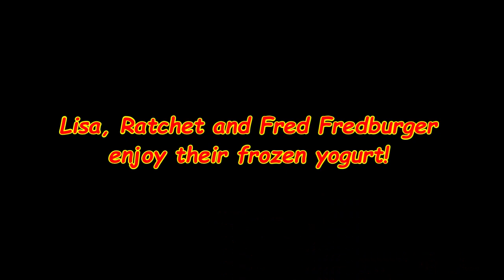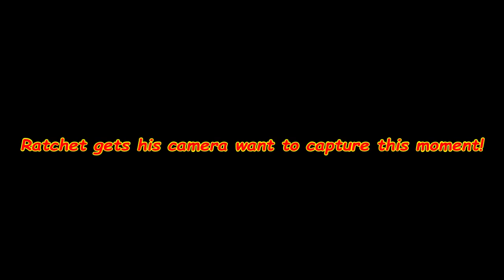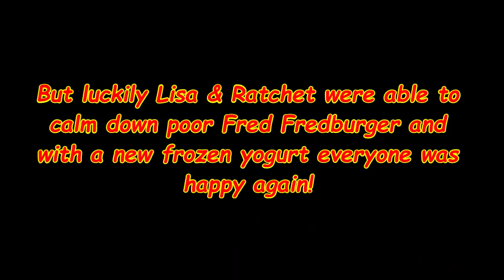Fred Fredburger - Frozen Yogurt (Cover)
This is a Cover from Frozen Yogurt Scene with Lisa & Ratchet!

Lisa from Unknown
Ratchet from Ratchet & Clank
Fred Fredburger from Mandy & Billy